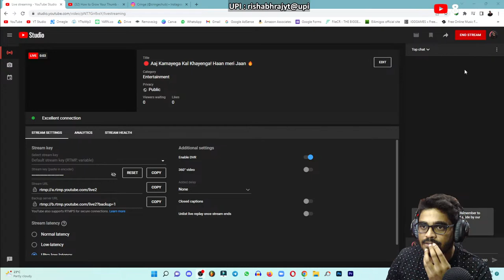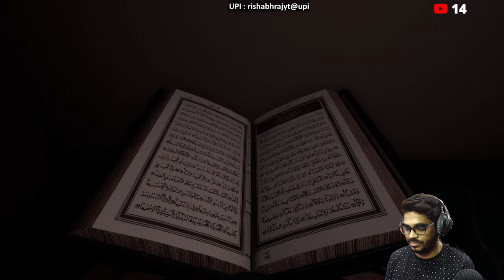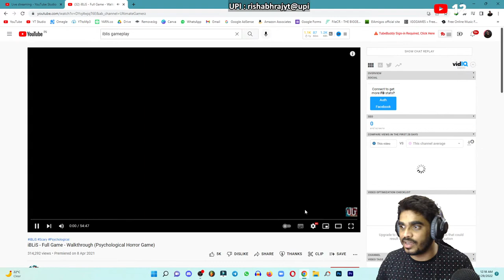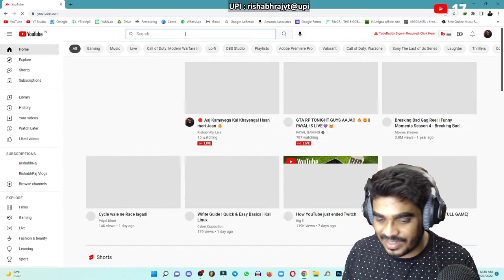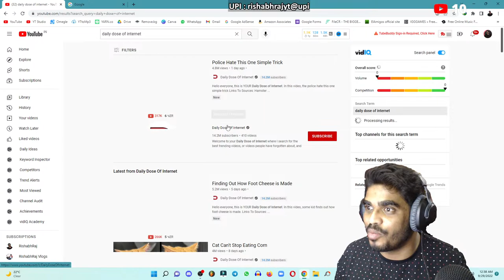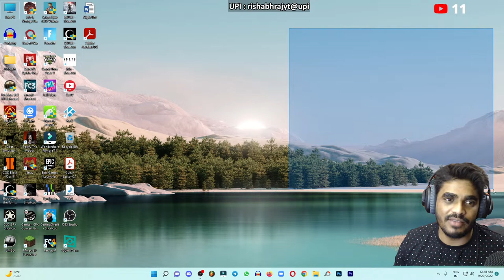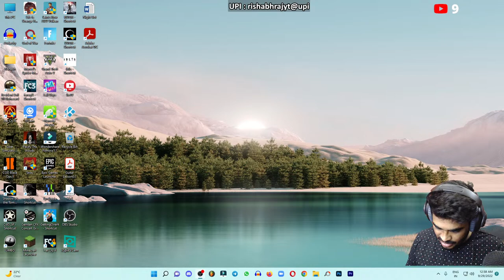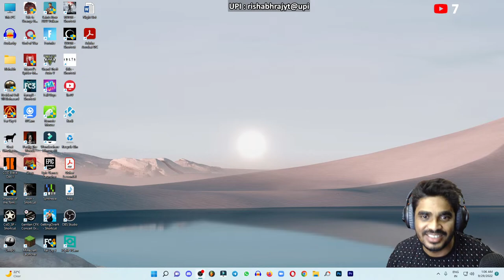🔴 Playing IBLis Horror GAME based on True Events 😨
➦ Wanna Learn Piano or Guitar from me??

Interract With Rishabh Raj -

My PC Configuration:

Mother Board Gigabyte B660M DS3H AX DDR4
Power Supply Corsair CV750
Ram 16x2 Corsair Vengeance LPX DDR 3200
Processor Intel Core I5 12400F 12 Gen
SSD 1 Tb Wd Blue SN550
Hard Disk 2 TB Seagate Barracuda
Graphic Card RTX 3060 Twin Edge OC 12GB
Liquid Cooler Deepcool GAMMAXX
Cabinate ANT Esport 690 Mid Air
Monitor LG Gn650 Ultragear 24 Inch
2nd Monitor Zebronics V-16HD
Gaming Keyboard Mouse Combo ANT Esport KM500W
Wireless Keyboard Mouse Combo HP CS10 (Highly Recommended)

Equipments I use :

My Microphone Blue Yeti
My Headphones JBL Quantum 100
My Mousepad ANT Esport MP300
My Webcam Logitech C922 Pro
My Audio Interface Focusrite 2i2 3rd gen
My Light ( Budget Friendly Ring Light)
My RGB Light
My Tripod
My Chair
My Wifi Router